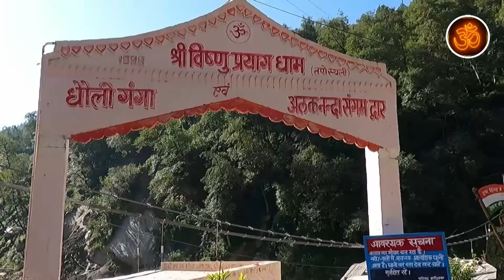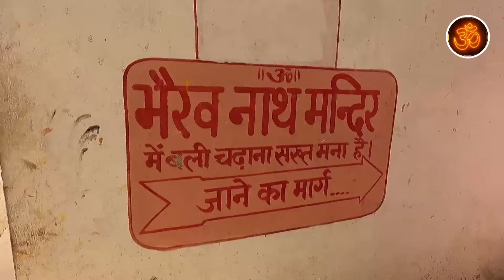Vridha Badri | Vishnuprayag | ঋষি নারদ যে জায়গায় ব্রম্ভ জ্ঞান লাভ করে ছিলেন | Sapta Badri | Animoth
Vridha Badri | Vishnuprayag | ঋষি নারদ যে জায়গায় ব্রম্ভ জ্ঞান লাভ করে ছিলেন | Sapta Badri Yatra | Animoth | Panch Badri Yatra